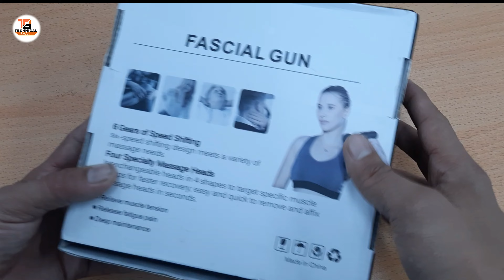Unboxing body massager gun machine 😍 massager gun machine for full body messager machine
unboxing facial messager machine

Instagram Last seen hide kaise karen

PhonoPe UPI pin change kaise karen

smart watch me time date kaise set Kaise Kare

laptop par WhatsApp kaise Chalaye

phonepe UPI pin reset change kaise kare

Hello everyone Aap सभी का mere YouTube channel (technical Bhaiji ) ❤️ per स्वागत है 😊 About video:😊 doston is video mein aapko bataunga ke Google dialer me call recording problem ko solve kaise kare

video is for educational perpose only.copyright Disclaimer under section 107 of the copyright Act 1975 allowence is made for "fare use " for purposes such as criticism comment, news, reporting, teaching, scholarship and research.fair use is a use permitted by copyright statute that might otherwise be infringing.Non profit, educational or personal use tips the balance in favour of fair use. __________________________________________

body massager machine is good or bad
are body massager good for you
side effects of body massager machine
body massager gun walmart
body massager gun costco
body massager gun near me
body massage gun amazon
body massager gun nearby
best body massager gun machine
massager gun machine for full body
body massager machine gun
percussion massager
percussion massage
percussion massage therapy
massage gun
percussion massage gun
massage therapy
massage
ireliev
ireliev percussion massager
best massage gun
best percussion massager
back pain massage
massage back pain
relieve muscle soreness
relieve muscle pain
physical therapy
physiotherapy
askdoctorjo
doctorjo
ask doctor jo
dr jo
doctor joe
ask doctor joe
irelieve
back pain
best massage gun
hypervolt
percussion massager
massage therapy
best percussion massager
physical therapy
massage gun review
percussion massage gun
hypervolt review
famous physical therapists
dr physio massager
dr physio
dr trust massager
percussion massage
massage gun
best massage gun 2020
massager
massage machine
body massager
deep tissue massage
massage gun comparison
massage guns
percussion massage therapy
dr physio full body massager
family friendly
physicaltherapyvideo
famouspt
bob schrupp
brad heineck
famous physical therapists
physical therapy
Bob and Brad
back pain
self massage
trigger points
low back pain
back massage
massage therapy
massage gun
massage techniques
pain relief
muscle soreness
muscle soreness explained
how to fix muscle soreness
neck pain
herniated disc
dr jo
ask doctor joe
calf muscle pain
torn calf muscle
muscle strain
sports medicine
Rehab and revive
physical
therapy
therapist
Dr. Lin
rehab
pain
relief
rehabilitation
injury
fitness
physio
health
wellness
exercise
workout